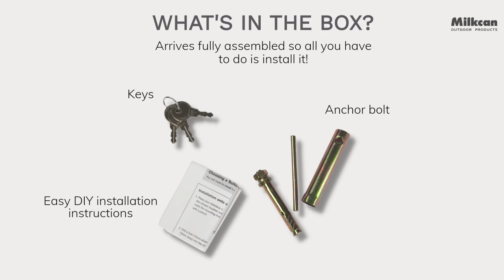Milkcan - How it works - Lisbon Parcel + Mail Pillar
Watch how our Lisbon Parcel + Mail Pillar works.

Modern and stylish, with a unique design to open & receive your parcels from the front, perfect when space behind is limited.

Product featured: Lisbon Parcel + Mail Black Silver Pillar